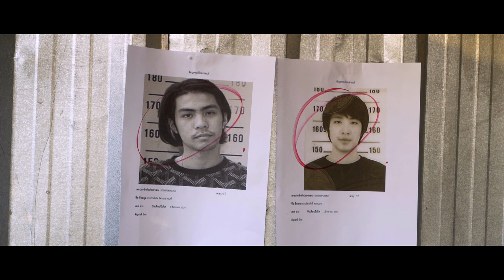[Official Teaser] แซ้ป แสบโลกแตก 2 (Chiangmai Gangsters ll)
ฉายในโรงภาพยนตร์ ภายในปี พ.ศ.2562
จำกัดโรง จำกัดรอบ ที่ จ.เชียงใหม่
ติดตามข่าวสาร วันเวลาและรอบฉายได้ที่เพจ